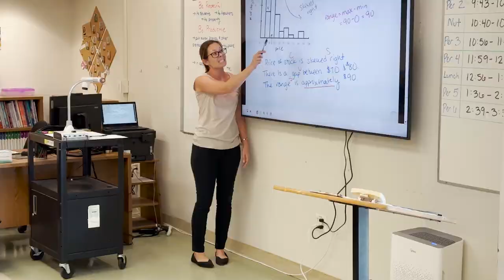Hilltop High School - Open House August 17, 2023